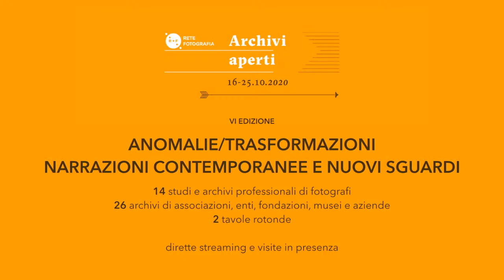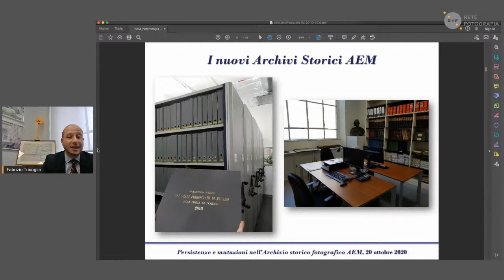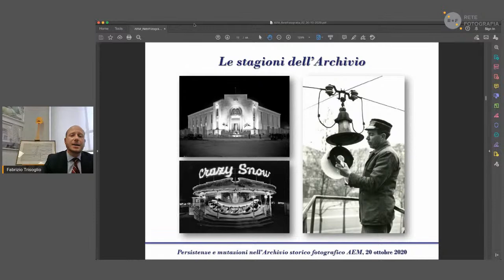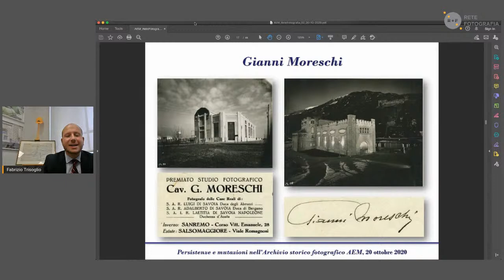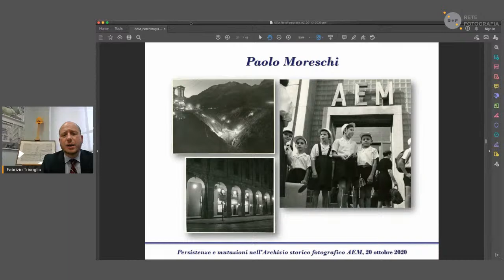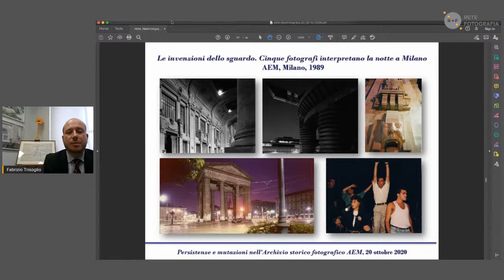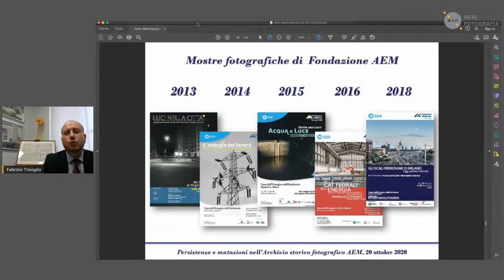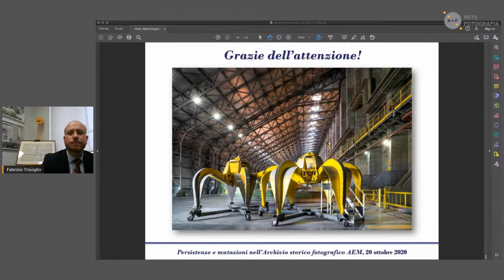ARCHIVI APERTI 2020. 12 Fondazione AEM – GRUPPO A2A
ARCHIVI APERTI 2020

20/10/2020
Fondazione AEM – GRUPPO A2A
Persistenze e mutazioni nell'archivio storico fotografico
Intervento di Fabrizio Trisoglio, Responsabile scientifico Fondazione Aem – Gruppo A2A